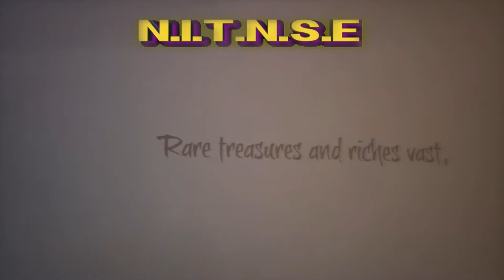S-7 Ep-130 NITNSE Podcast topic: Sea Of Thieves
Season 7! Episode 130. Big boss episode once again! This week we have LaserKid, Archangel, and Wyldfyre1 telling tall tales about Sea Of Thieves!